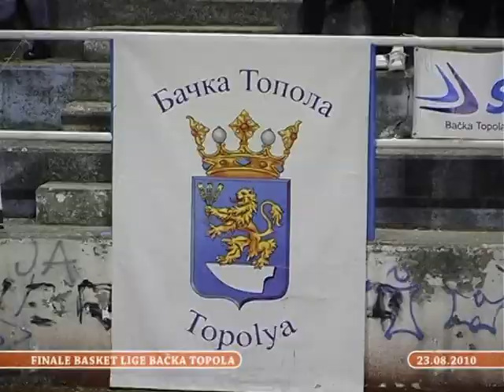Topolčanka - Basket Liga 2010